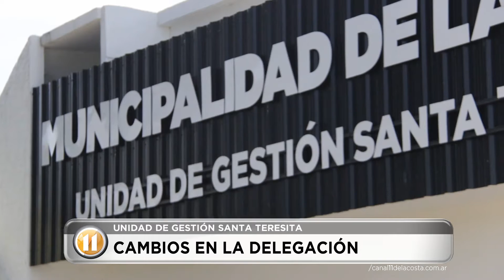NUEVO DELEGADO EN SANTA TERESITA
La Unidad de Gestión de Santa Teresita ya se mudó a su nuevo edificio y fue puesto en funciones en titular de la misma, älvaro Rossi.